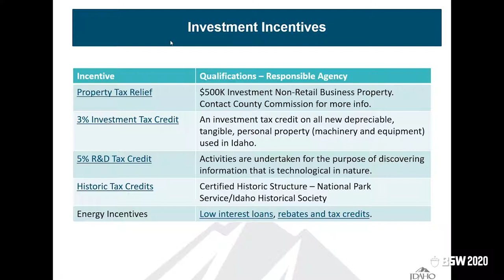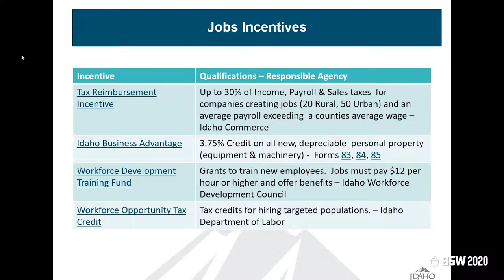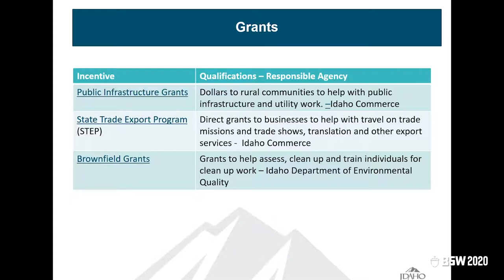Hidden Gems - Idaho Resources For Entrepreneurs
Entrepreneurs often miss opportunities as they grow their businesses simply because they don't know what they don't know.  Learn where to get help in your community with business expansion incentives, prototyping, manufacturing, market research, federal contracting, food tech, financing, and more.